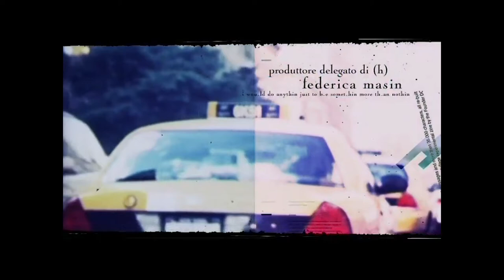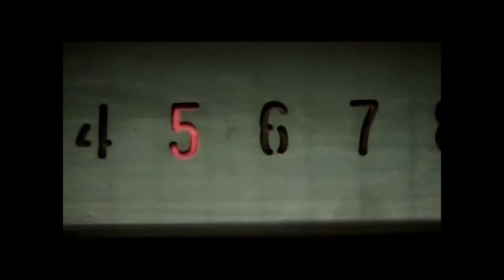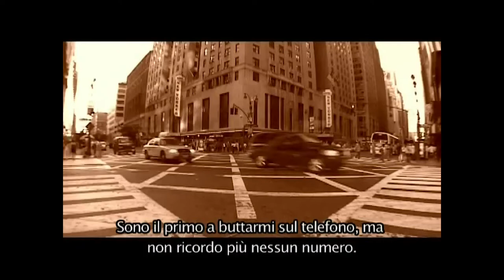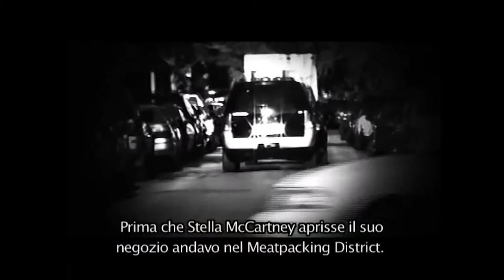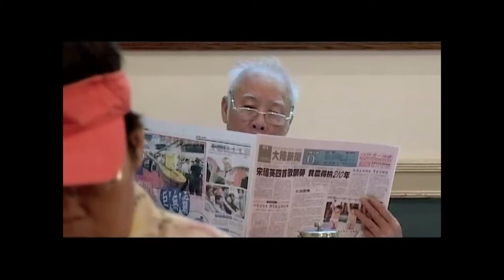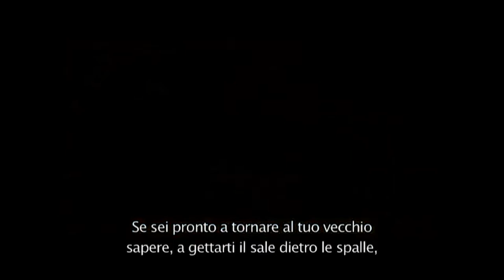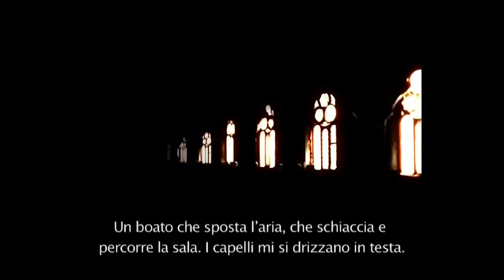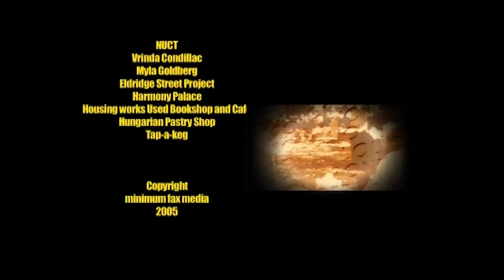SCRIVERE NEW YORK / NATHAN ENGLANDER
Terza puntata della serie Scrivere New York prodotta nel 2004 da Minimum Fax Media, (H)Film, Cult Network. Ideata da Giorgio Carella, Paolo Cognetti, Marco Cassini
Soggetto e Sceneggiatura di Puntata: Paolo Cognetti
Host: Daria Masullo
Regia e fotografia: Giorgio Carella
Suono: Paolo Benvenuti
Montaggio: Gabriele Alfieri